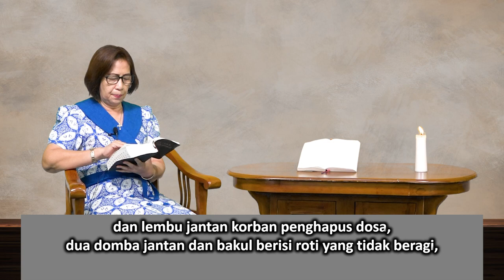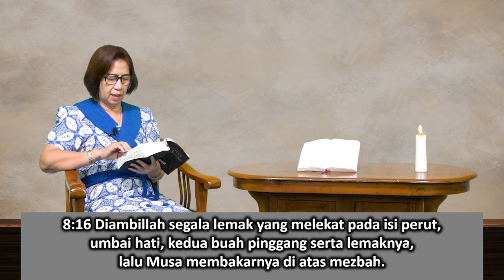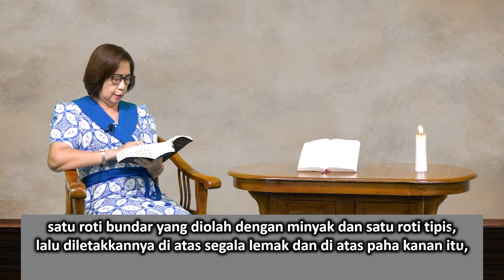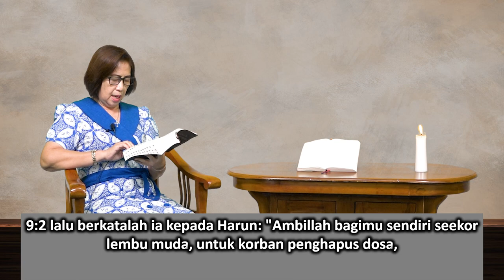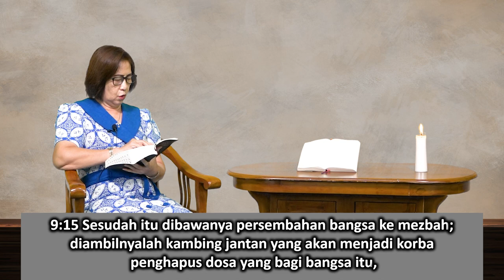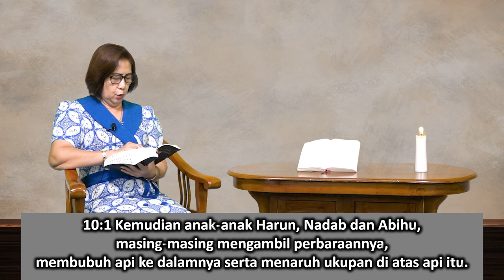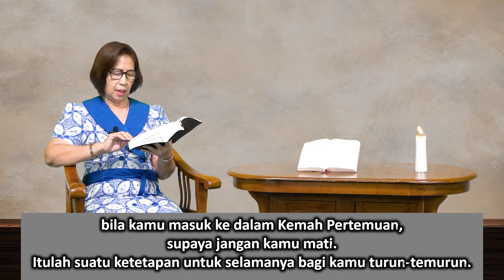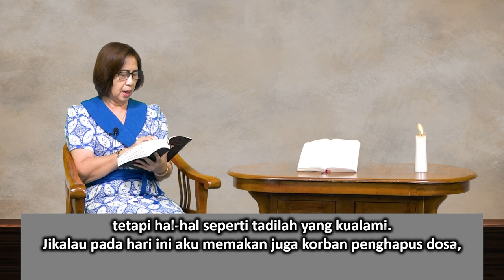Mari Membaca Alkitab | Hari ke 24 | Selasa, 24 Januari 2023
Bacaan : Imamat 8:1-10:20
Tema : "Singkirkan Sampah Itu Dari Sini"